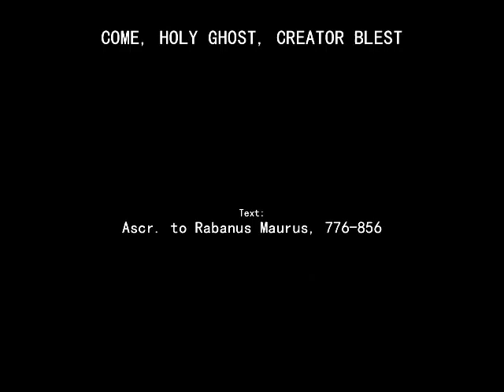Come, Holy Ghost - Veni, Creator, Spiritus (Reggae Beat)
Lyrics (Alt):

COME, HOLY GHOST, CREATOR BLEST

Text: Ascr. Rabanus Maurus, 776-856;
Tr. by Edward Caswall, 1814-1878

Arrangements and vocal by Fr. J. Roel Lungay

1
And in our hearts take up thy rest;
Come with thy grace and heav’nly aid
To fill the hearts which thou hast made.

Refrain:
Come, fill the hearts which thou hast made.

2
The sev’nfold gifts of grace are thine,
O Finger of the Hand divine;
True Promise of the Father thou
Who does the tongue with speech endow.

3
Veni, Creator Spiritus,
Mentes tuorom visita:
Imple superna gratia,
Quae tu creasti pectora.

Text: Ascr. Rabanus Maurus, 776-856; Tr. by Edward Caswall, 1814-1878